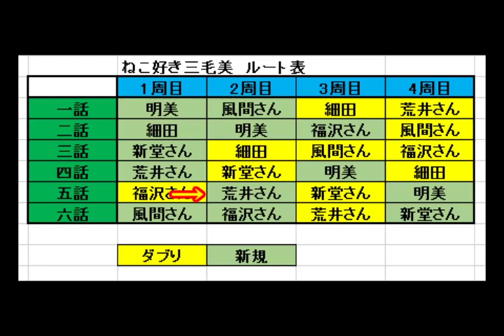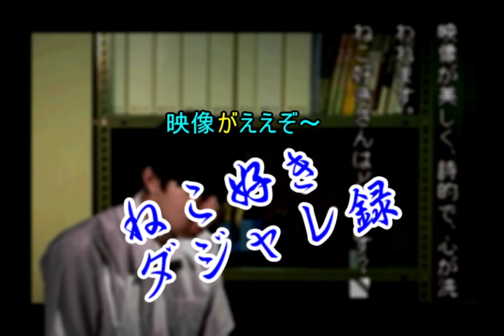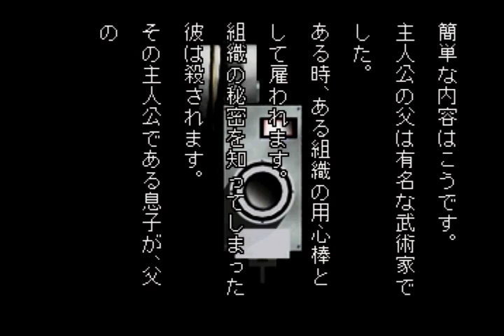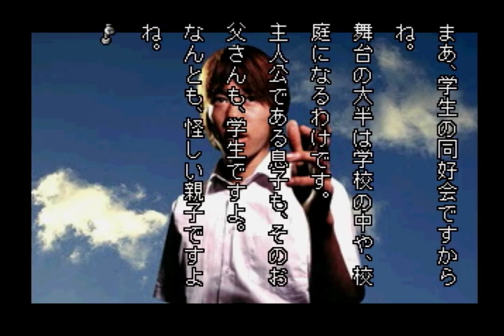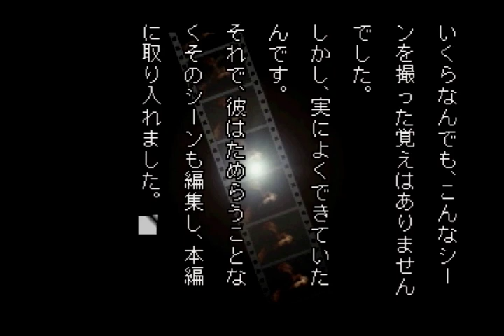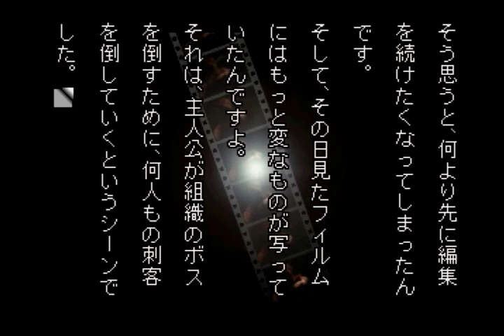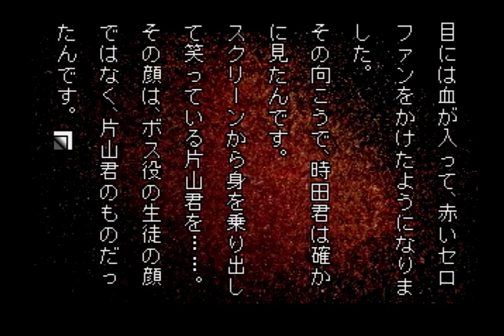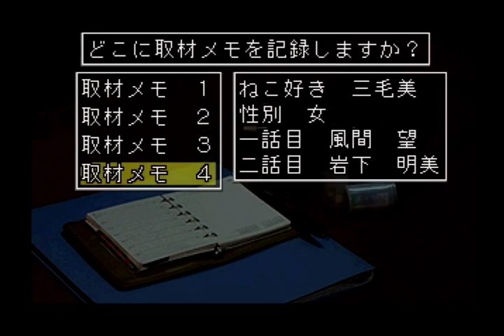【ねこ好き朗読実況】三毛美ちゃんの七不思議録 学校であった怖い話S Part 7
荒井昭二第四話「時田君の自主制作映画」
映画は大好きで学校でも映画同好会を設立した時田君。そんな時田君はメンバーと自主制作の映画を作成してた際、編集の時に撮った覚えのないシーンがあることを知る。
編集の時にいいシーンを使うのは当然のこと。でもあまり使いすぎるとやばいんだね。

過去にHikaru Gamesさんやsunhelpさんという方がやっておられますが、僕は長めにやっていく予定ですのでどうぞよろしくお願いします。